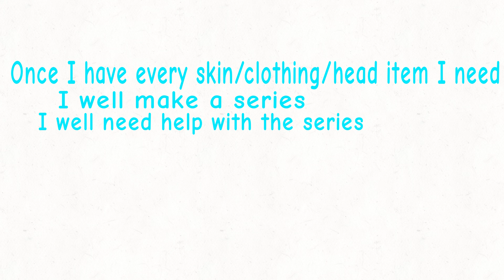(updated!) Wildcraft oc Plz Watch If Play Wildcraft!